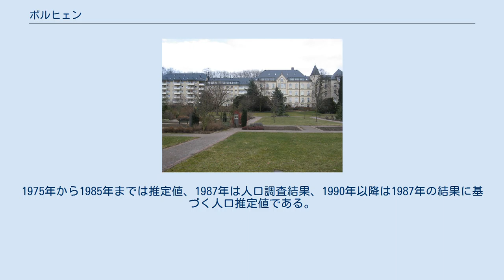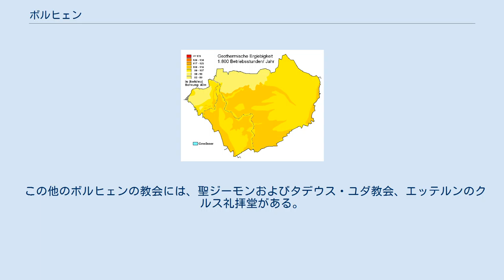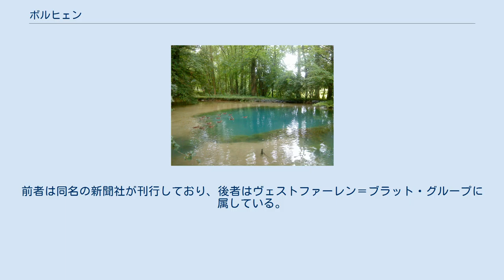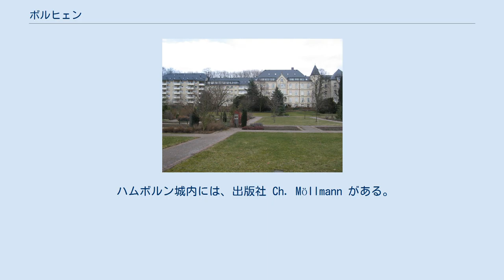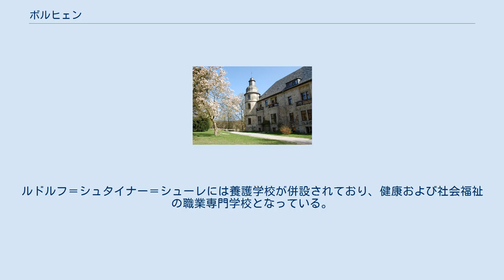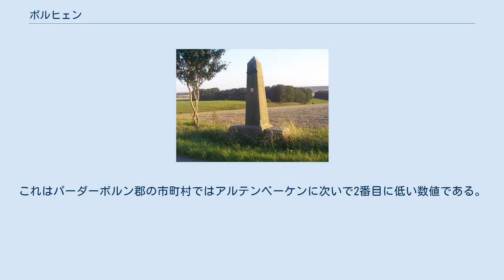ボルヒェン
ボルヒェン (ドイツ語: Borchen [ˈbɔɐçən] ( 音声ファイル)) は、ドイツ連邦共和国ノルトライン＝ヴェストファーレン州デトモルト行政管区のパーダーボルン郡に属す町村（以下、本項では便宜上「町」と記述する）である。
 ボルヒェンは、パーダーボルン高地に位置し、南東端はヴェストフェリッシェ盆地に至る。
この盆地はヘルヴェーク地域の東部に当たる。
中核地区の北西端でアルテナウ川がアルメ川に合流する。
これはアウトバーン A33号線がボルヒェンから離れる地点である。
 この町の最低地点は 125 m、最高地点は 334 m である。
 町域の地盤は主に白亜紀後期の泥灰岩、石灰岩、粗い砂まじりの泥灰岩からなる。
この地盤は、ほとんど妨げられることなく西のミュンスターレンダー盆地内部へ下って行く。
これらはデボン紀や石炭紀の褶曲した岩石の地層の上に載っている。
ボルヒェン地区の北西部の一部では、白亜紀の地層の上に氷期に形成されたモレーンなどの堆積岩、あるいは雪解け水や洪水で運ばれた礫などの薄い層が見られる。
 シュトルヒェンコルクの湧水池 地盤はカルスト化しており、このためにパーダーボルナー高地には数多くのシンクホールや、川が刻んだポノールが見られる。
これらはカルスト帯水層となっているが、土壌の濾過機能が低いため汚染されやすい。
町域西部の降水や川水から浸透した地下水はカルストの細い流れを、地層の勾配に沿って北西に向かって流れ、ボルヒェナーのカルスト水源として再び地上に現れる。
シュトルヒェンコルクがその典型的な例である。
ハムボルン城からリヒテナウ＝エビングハウゼンへのラインの東側で地中に浸透した水は、パダークヴェレンで再び地上に現れる。
既述の通り、この町は水の清浄度が低いため、1977年からパーダーボルン施設局によって飲料水が供給されている。
1977年から1990年まではパーダーボルン＝マリエンローから採水されていたが、それ以後はアーバッハ堰堤から採水されている。
 白亜紀の泥灰岩・石灰岩は現在採掘されていないが、セメント業界では有望な埋蔵地であると見なされている。
第四紀の粘土やシルトはレンガの原料として用いられている。
 この町の地盤は白亜紀後期の岩石で構成されている。
風化によって、褐色土化し、石や粘土の混じった最大でも 50 cm 程度の厚さのローム層が形成されている。
この褐色土は、塩基が豊富で、高地をほぼ完全に覆っている。
氷期の黄土は、かつては広範囲に分布していたが、中世の開墾によって浸食され、崩積土となっている。
ボルヒェンの北西ではモレーンの上に黄土が厚い層をなし、風化され褐色土となっている。
この地域では水透過性の低い土壌に降った水によって一部がスタグノゾルを形成している。
アルテナウ川やアルメ川の谷では、栄養分に乏しい湿草地が支配的である。
 ボルヒェンの地熱分布図 ボルヒェンは、地熱ゾンデによる地熱源やヒートポンプによる地熱採取については、「良好」から「極めて良好」な状態にある（右図参照） 。
 「大きな田舎町」に分類されるこの町は、海抜 125 m（アルメ川の谷）から海抜 334 m（デーレンハーゲンの東）の間に位置し、面積は 77.28 km2 である。
町域の大部分は森林および農業用地であり、併せて約 87.1 % を占める。
住宅地および交通用地は約 11.6 % である。
東西軸の最大長は約 13 km、南北軸のそれは約 10 km である。
 ボルヒェンは、北から時計回りに郡庁所在地パーダーボルン、リヒテナウ、バート・ヴュネンベルク、ザルツコッテン（以上、いずれもパーダーボルン郡）と境を接している。
 基本条例 §4 によれば、ボルヒェンは 5つの管区（地区）からなる 。
 ボルヒェンが現在の構成になったのは1969年になってからであった。
この町の前身の集落は、元々はザクセン公領のパーダーボルン司教の世俗勢力下にあった。
14世紀から神聖ローマ帝国内にパーダーボルン司教領が形成され、16世紀からはニーダーライン＝ヴェストファーレン帝国クライスに属した。
1802年/1803年にこの司教領はプロイセン王国に支配された。
プロイセンは1807年にエルベ川左岸側のすべての領土を放棄しなければならなかった。
放棄された領土は短期間ではあるがヴェストファーレン王国を形成した。
この王国は1813年に瓦解し、領土は1815年に再びプロイセンに戻された。
この際...